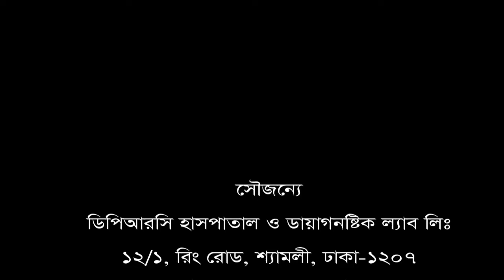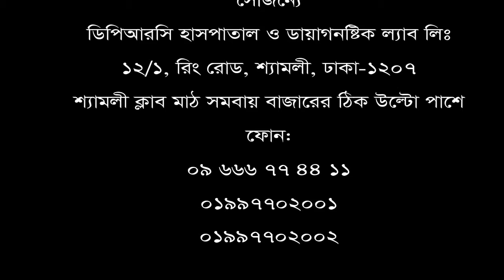হাঁটলে ও কিছু সময় বসে থাকলে কোমর ব্যথা করে? সমাধান জানুন ভিডিওতে।